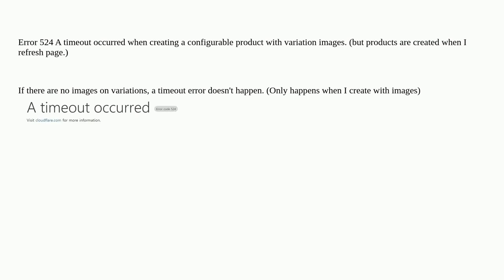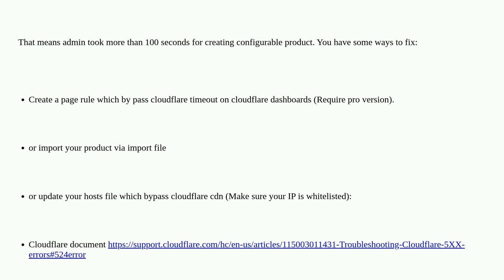Magento: Error 524 A timeout occurred when creating a configurable product with variation images ...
Error 524 A timeout occurred when creating a configurable product with variation images cloudflare

A special thanks goes out to the awesome community

  configurable-product magento2.4.5 timeout magento2